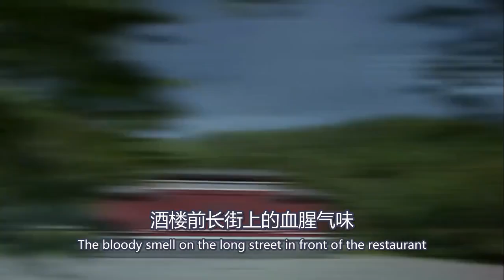【Eng Sub】《庆余年》剧版第二季 I 第132集【张若昀 李沁 陈道明 吴刚 于荣光 辛芷蕾】领衔主演